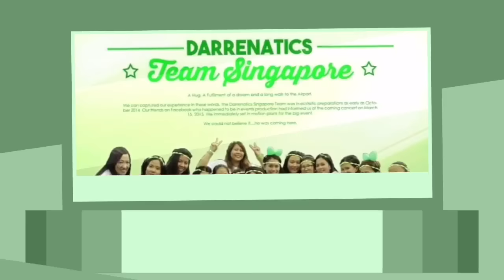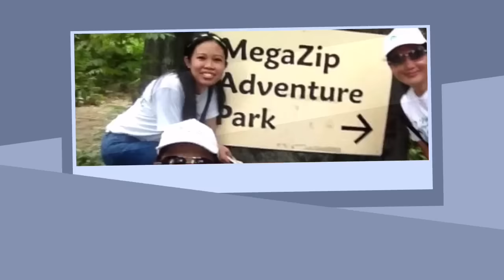Team Singapore: Year End Video 2015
Year end special compilation of our activites for 2015.